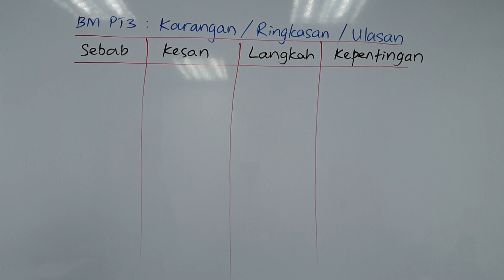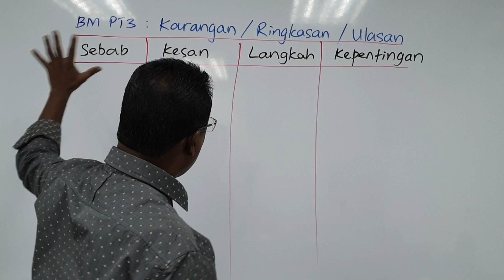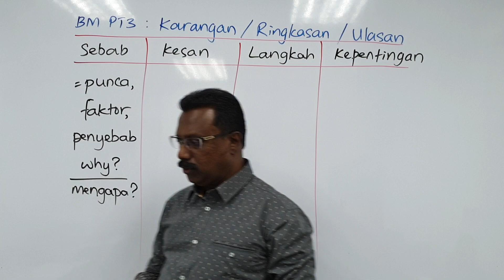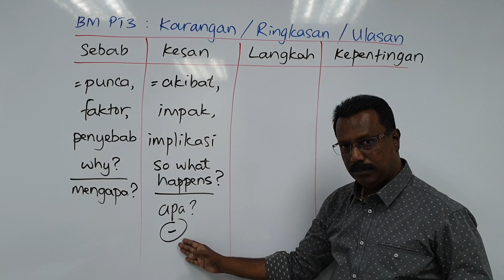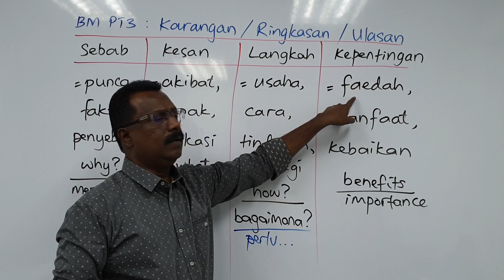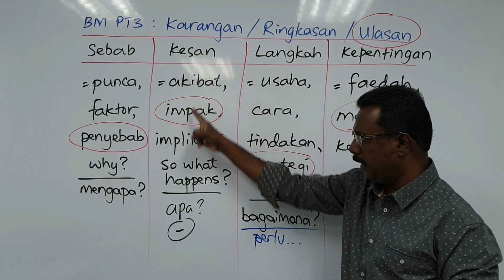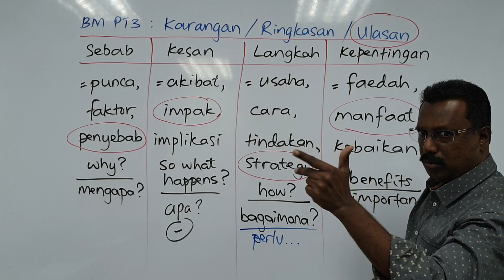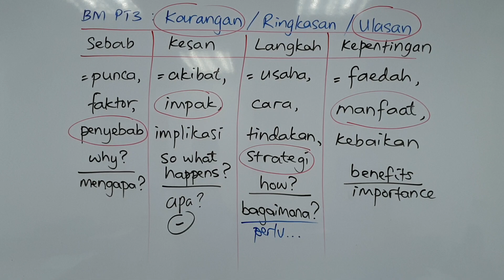BM Ting. 1, 2, 3 - Kata-kata Kunci Penting - Karangan/Ringkasan/Ulasan/Rumusan